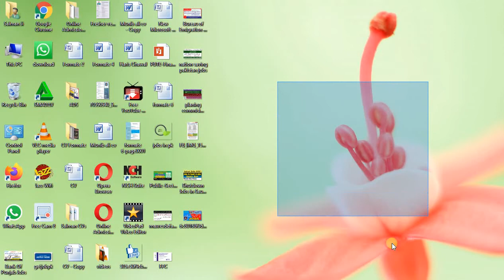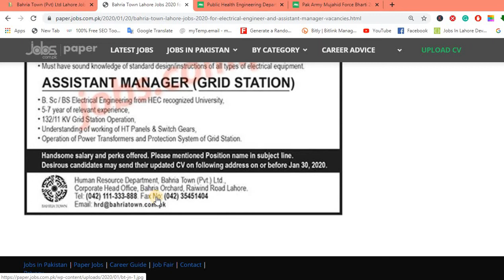Bahria Town Pvt Ltd Lahore Jobs 2020 || Private Jobs In Pakistan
Or mjy support kry.